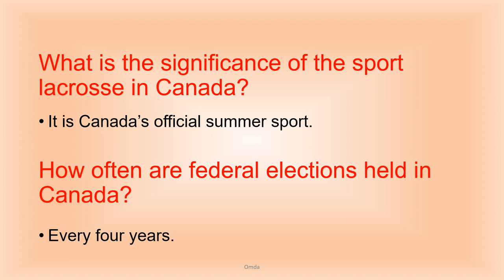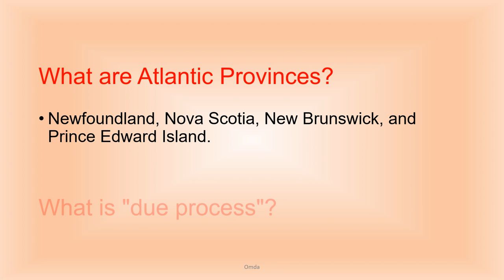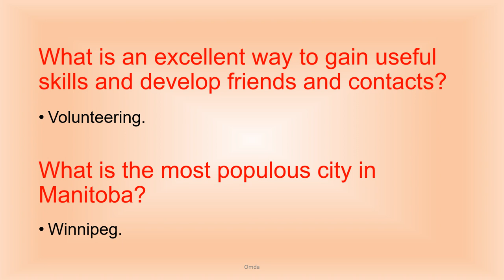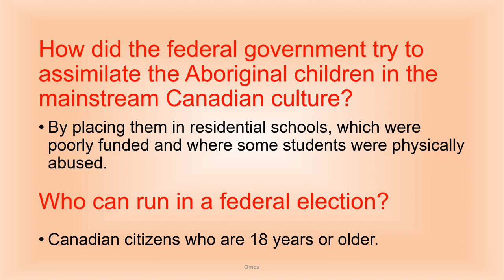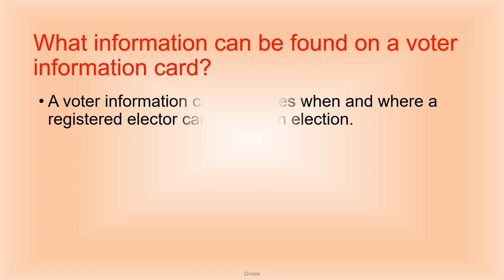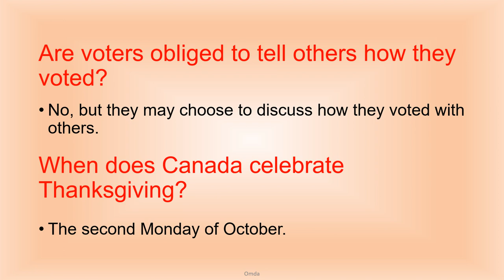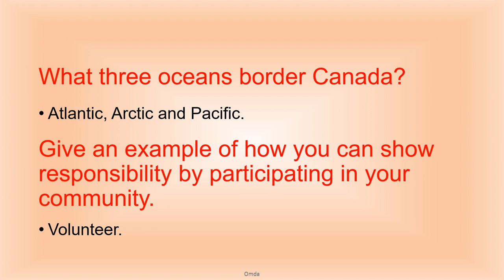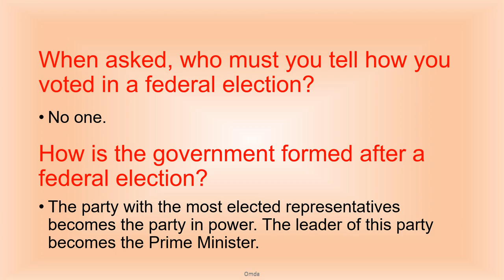Canadian Citizenship Test - Important Questions Set 1/4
This video contains very important questions for Canadian citizenship test   According to the Discover Canada Guide.
If you have any question for the test, please write a comment and I’ll answer you as soon as possible.